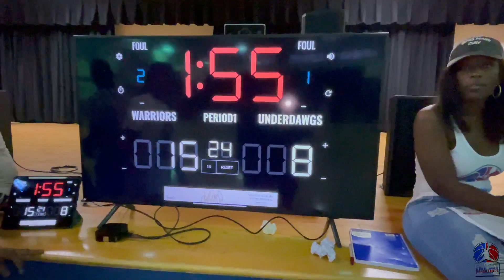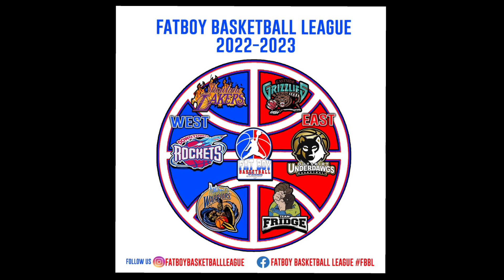FBBL Outskirt Underdawgs vs Cashville Warriors season 2 week 6 highlights